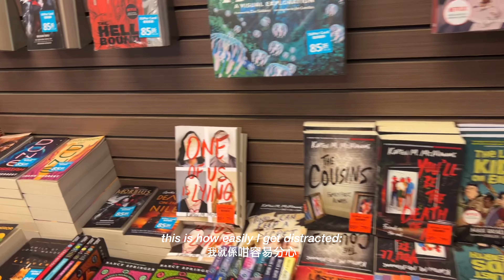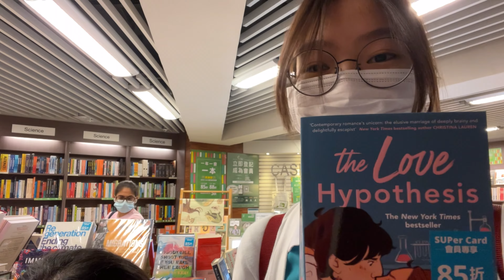A week in my life (HK student edition)! ￼香港學生的一周💥￼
HI everybodyyyy✨
Where I'm from: Hong Kong !
Age: 15
Race: Asian :)

chingha_y
Go find me hehe